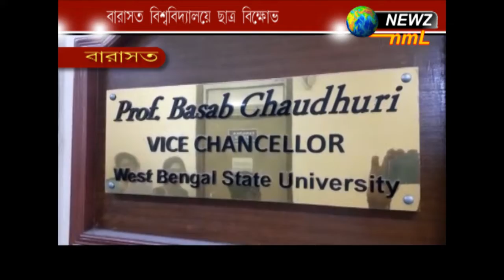বারাসত বিশ্ববিদ্যালয়ে ছাত্র বিক্ষোভ